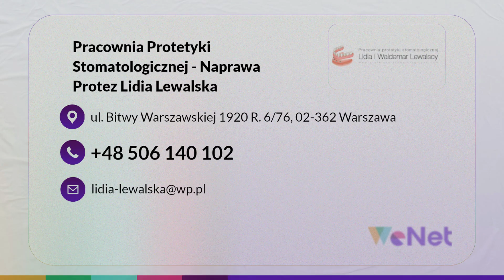Protezy zębowe stałe i ruchome Pracownia Protetyki Stomatologicznej Lidia Lewalska Warszawa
ProtezyZębowe stałe i ruchome wykonujemy w Pracowni Protetyki Stomatologicznej. Nasz gabinet znajduje się w Warszawie, dlatego też współpracujemy głównie z warszawskimi gabinetami, wykonując na ich zlecenie prace protetyczne. Właścicielką placówki jest Lidia Lewalska.

Wykonujemy, z wycisków pobranych w gabinetach stomatologicznych, między innymi protezy akrylowe, elastyczne, osiadające i nieosiadające. Jesteśmy w stanie odbudować pojedyncze braki zębowe, a także zaradzić w przypadku braku kilku zębów lub całkowitego bezzębia. Wykonujemy te z naprawy uszkodzonych prac protetycznych. Zarówno protezy, jak i naprawy możemy wykonać w ramach NFZ.

Więcej informacji o Pracowni Protetyki Stomatologicznej w Warszawie uzyskać można telefonicznie.